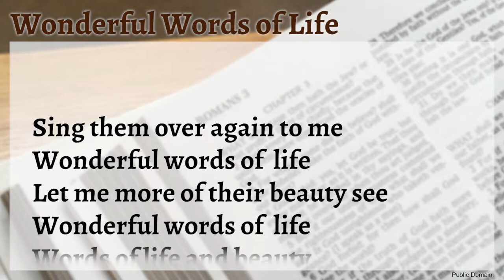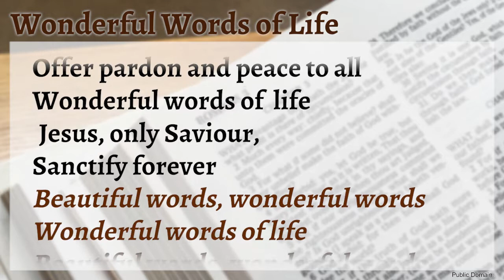VBC Hymn Songs - Wonderful Words of Life